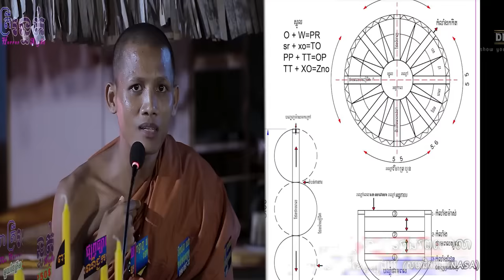អស្ចារ្យពេកក្រៃ !!! ពិតជាដូចអ្វីដែល ព្រះអង្គ ចន្ទមុនី ធ្លាប់ប្រាប់ម៉ែន 🙏🏻❤️🙏🏻